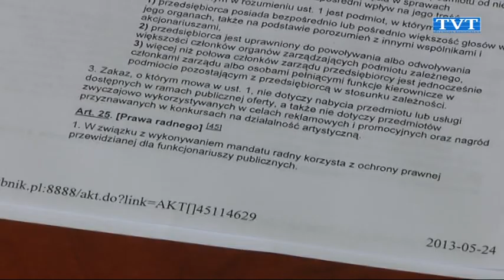Jak zwolnić radnego?